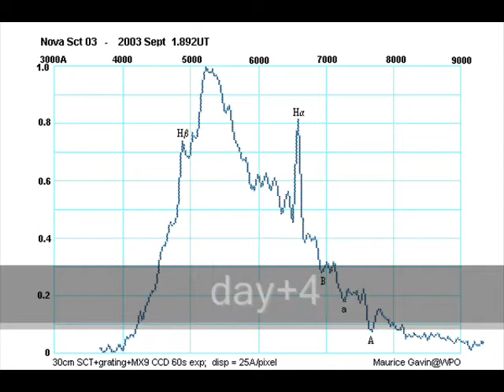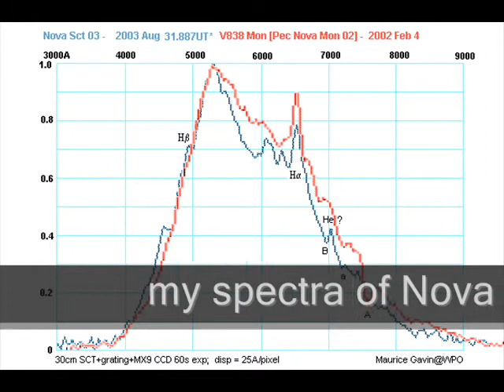changing spectrum of nova at outburst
Outlines the cause of a nova to appear in the sky and records its changing spectrum [V475 Scuti] from my backyard observatory  - the H-alpha line at 656nm typifies a nova but it only appears dominant a week after initial outburst.  Comparison spectra with nova-like star V838 Mon famous for its lightshell echos via Hubble ST.